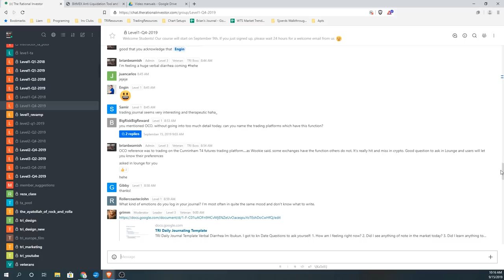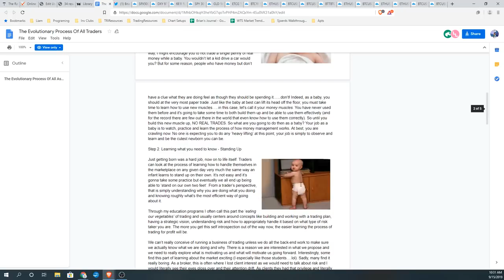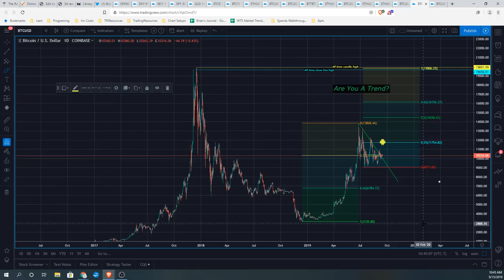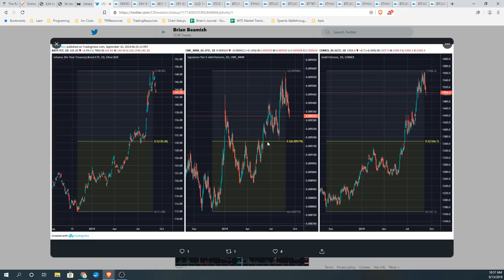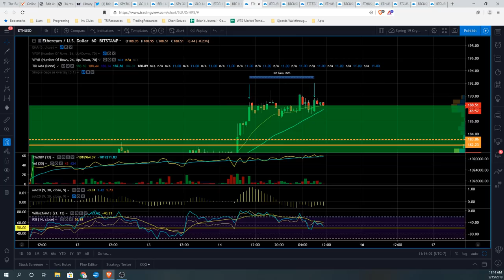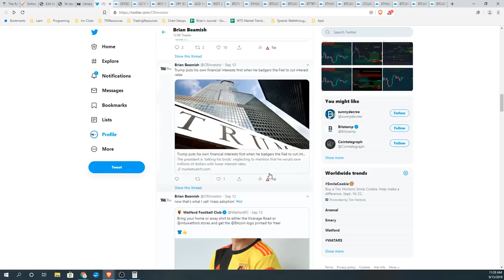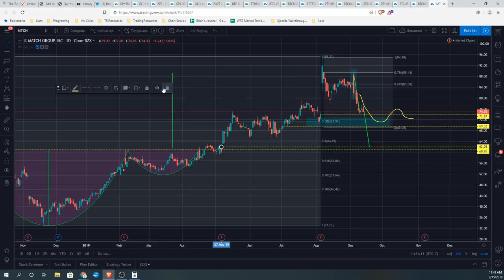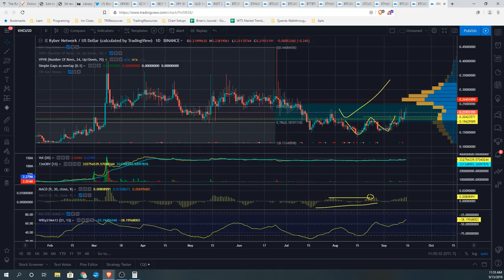Crypto & Stock Trading Community Show - 09 15 2019 - The Broiler Chickens Show